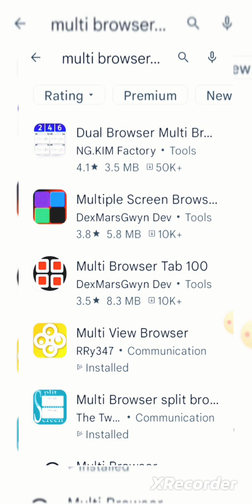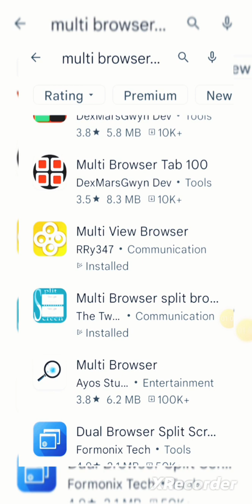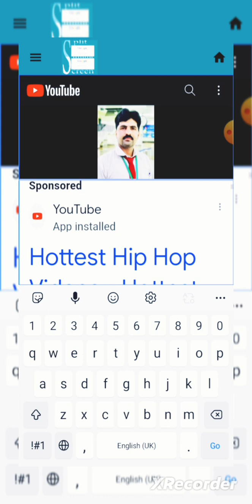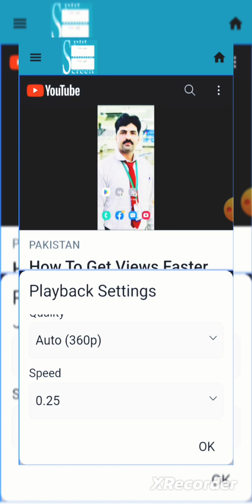How to Get Views Faster On YouTube. increasing Subscriber views.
am provides YouTube channel view and subscriber increasing Onlineearning at home earn money and YouTube promotion information share in my YouTube channel. All information get you my YouTube channel. Thanks 😊

 views podcast
How to get faster views on youtube
bol news
youtube shorts monetization
Youtube shorts 2023 monetization